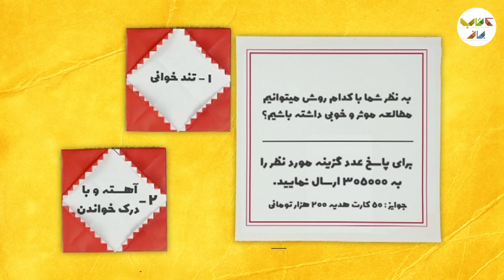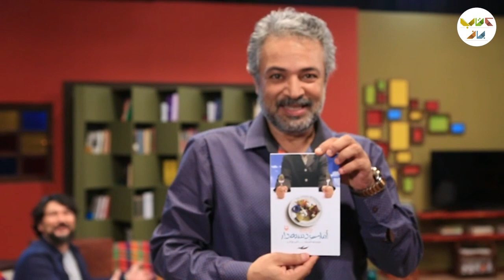فصل اول کتاب باز امیرحسین صدیق با زنده یاد حسن جوهرچی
حسن جوهرچی از چهره های ماندگار سینما و تلویزیون ایران بود که همیشه نقش های خود را به بهترین شکل ممکن ایفا میکرد و برخی از بازیگران معتقد بودند که او دیدن بازیهای او همچون کلاس های آموزش بازیگری می باشد حسن جوهرچی خیلی زود فوت کرده است او در ۴۸ سالگی دار فانی را وداع گفت در سینما بازیگری را در سال ۱۳۶۷ با فیلم فیل در تاریکی آغاز کرد و سریال آرام میگیریم آخرین کار هنری خود را پایان داد و متاسفانه به علت ایست قلبی به دلیل نارسایی شدید کبد دار فانی را وداع گفت پیکر او در قطعه هنرمندان بهشت زهرا به خاک سپرده شد او متاهل بود و دارای دو فرزند به نام‌های آوا و عالی می باشد شهرت حسن جوهرچی برای درخشش در سریال در پناه تو بود که باعث شد به محبوبیت زیادی دست یابد آخرین فیلم سینمایی حسن جوهرچی سال ۱۳۹۲ روزگاری عشق و خیانت می باشد.

حسن جوهرچی بازیگر ایرانی در ۶ مرداد ۱۳۴۷ در تهران به دنیا آمده است.
وی اصالت ترک دارد و والدینش اصالت اردبیلی دارند.
وی در 15 بهمن سال 1395 در 48 سالگی و علت مرگ را ایست قلبی بر اثر عفونت ریوی و نارسایی کبدی و فشار پائین دارفانی را وداع گفتو درگذشت.بیوگرافی و زندگینامه
وی قرار بود پیوند کبد بشوند که به دلیل عفونت این پیوند عقب افتاد.
زنده یاد جوهرچی در قطعه هنرمندان در قطعه ۸۸ ردیف ۱۵۰ به شماره ۱۸ به خاک سپرده شده است.